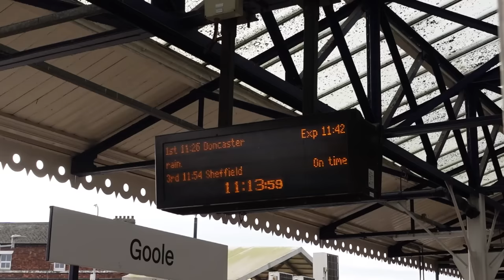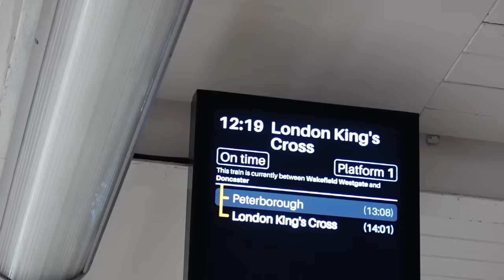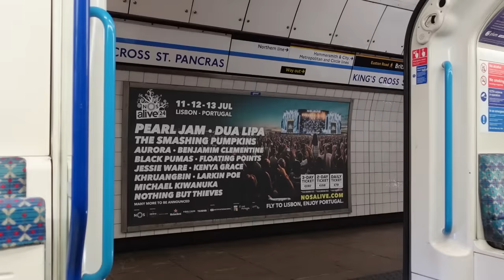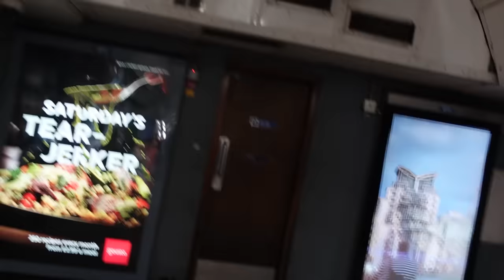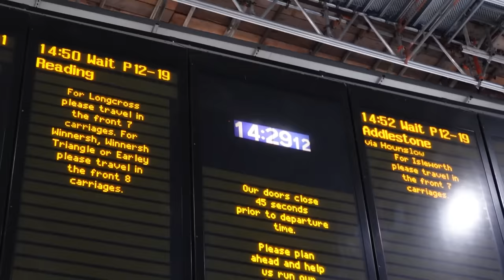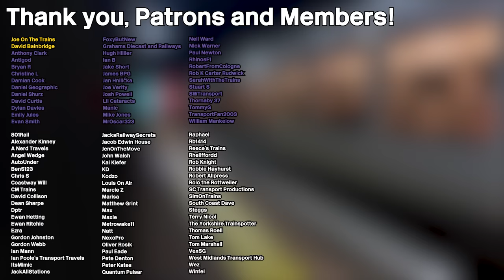Goole to Poole - Point to Point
From the East Riding of Yorkshire all the way to Dorset, we travel from Goole to Poole!